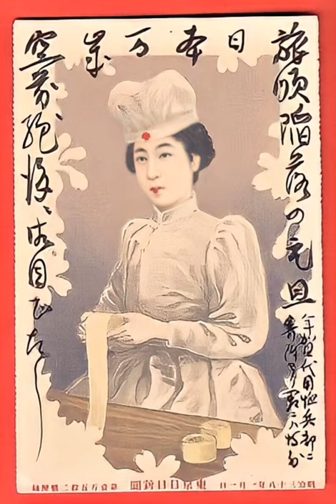アムール川の流血や 日露戦争中の日本人看護師 歌う緑咲香澄 , Japanese Red Cross nurses during Russo-Japanese war 1904-1905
History
Count Sano Tsunetami founded the Philanthropic Society (博愛社, Hakuaisha), a relief organization for the injured of the Satsuma Rebellion of 1877; a modified version of the Japanese flag was used by the organization until 1887. Its name was changed to the Japanese Red Cross Society on 2 September 1887 following Japan's admission to the International Committee of the Red Cross. Later that year, the Society engaged in its first disaster relief after the eruption of Mount Bandai.

From the beginning, the Japanese Imperial family, especially Empress Shōken, provided active support for Red Cross activities. The attendance of the imperial family made membership in the Society socially attractive to members of the kazoku aristocracy and leading members of society. By the start of the Russo-Japanese War (1904–1905), the Japanese Red Cross Society was the largest in the world, with over a million members.[3] The Society played an outstanding role with regards to the many Russian prisoners of war, gaining Japan a considerable amount of good public relations in the western press. This image was cultivated by the hosting of volunteer nurses and medical staff from the United States, France, Germany and Great Britain. A report from Anita Newcomb McGee on conditions in Japan was instrumental in obtaining government assistance in the revitalization of the American Red Cross.

After the 1906 San Francisco earthquake, the Japanese Red Cross Society collected $146,000 for the American relief effort, marking the first overseas operation by the Society.

In September 1914, during World War I, by request of the Imperial Japanese Army, the Red Cross put together three squads, each composed of one surgeon and twenty nurses, who were dispatched to Europe on a five-month assignment. The teams left Japan between October and December 1914 and were assigned to Petrograd, Paris, and Southampton. The arrival of these nurses received wide press coverage, and their host countries subsequently asked for these teams to extend their assignment to fifteen months.  Meanwhile, within Japan, German prisoners of war, who had been captured at the Battle of Tsingtao, were treated fairly well with the help of the Red Cross.

In 1934, the Japanese Red Cross Society hosted the 15th International Conference of the Red Cross at Tokyo.

During the Second Sino-Japanese War (1937–1945), the Japanese Red Cross Society played a vital role in assisting Japanese civilians and wounded soldiers. However, as the Imperial Japanese Army tended to ignore the Geneva Convention, government and military restrictions hampered the ability of the Japanese Red Cross Society to assist the hundreds of thousands of European military and civilians interned in prison camps in the Japanese-occupied areas of Southeast Asia.

After World War II, the Japanese Red Cross Society was reformed under American advisers. On 14 August 1952, it was given legal status as a special non-profit corporation.